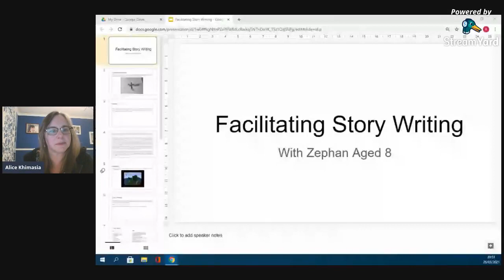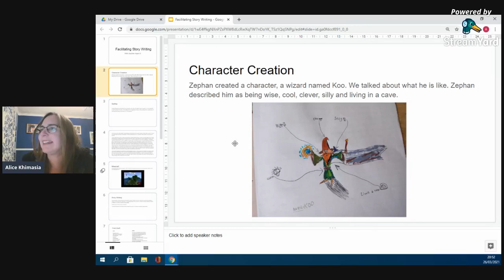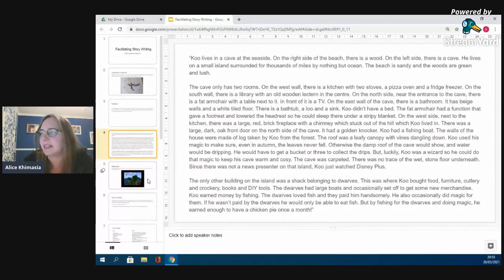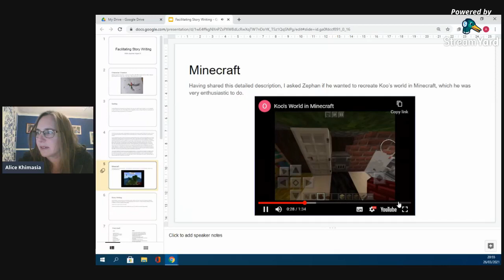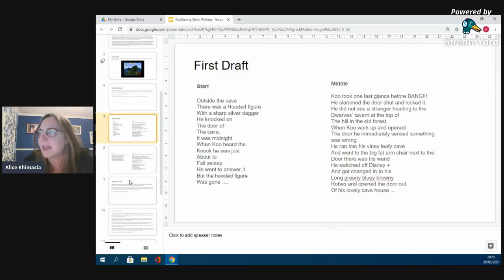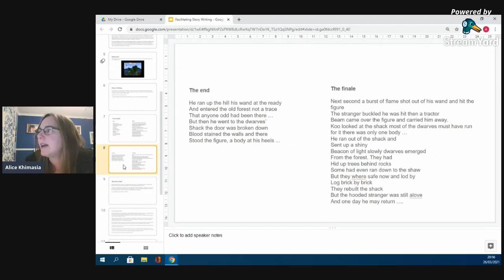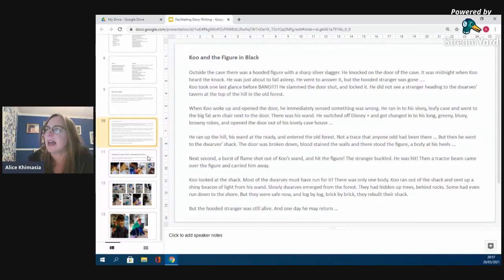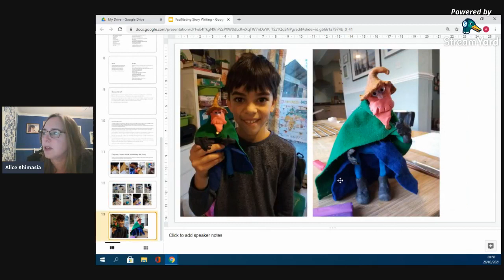Writing Without Coercion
The third of my Fourth Friday lives for 2021 looked at Writing Without Coercion.